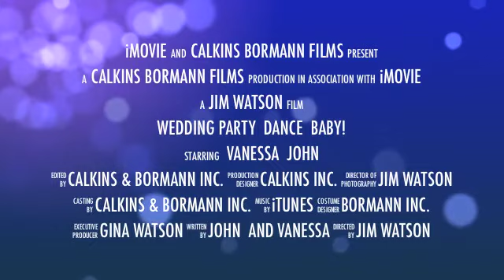John & Vanessa Dance Baby